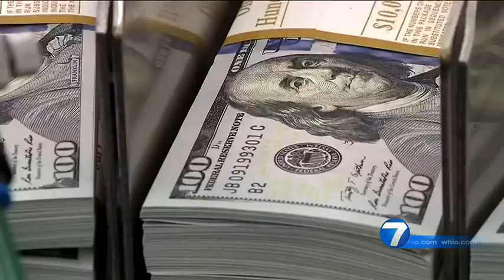DeWine’s budget plan proposes funding to school districts for school resource officers | WHIO-TV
Every two years, the sitting Governor of Ohio develops a “wish list” of items to propose to state lawmakers to include in the state’s budget. READ THE STORY